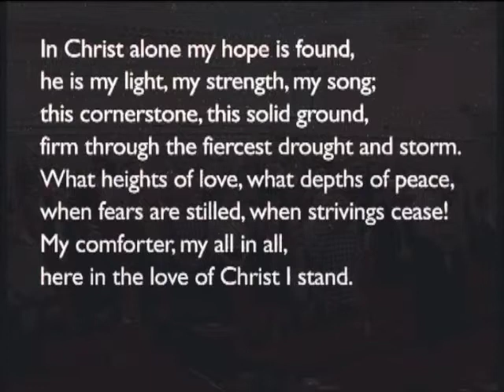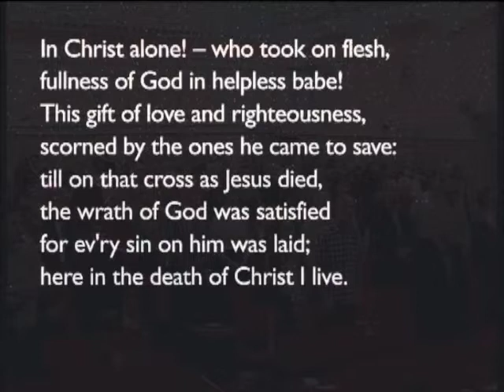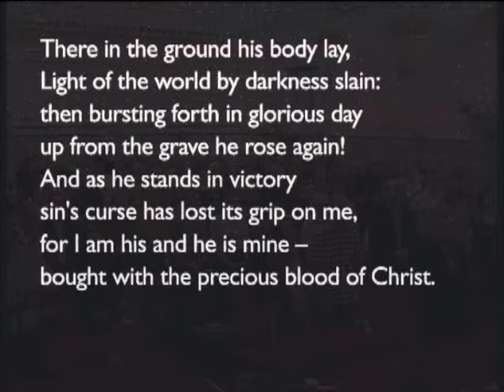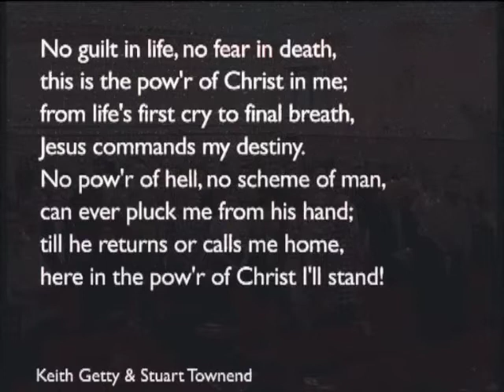170402am - Acts 2